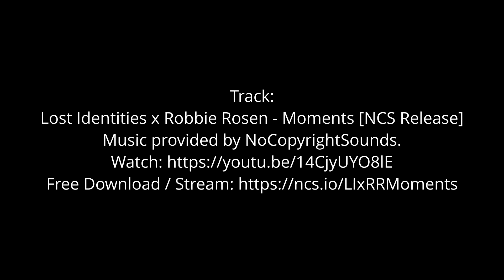A Day In The Life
Cockatoo and two Rainbow Lorikeets